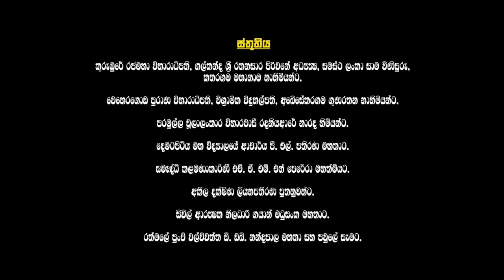Awa Atawaka (අව අටවක)|Short Film |Rusha Creations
Awa Atawaka (අව අටවක) Short Film

Cast;
Sujith Priyantha, Vijith Hewavitharana, Thisew Wijenayaka, Rushantha Wijenayaka and Dulan Wethmin.

Story and Directed by;
Saman Kumara Gamage
Produced by ;
Rushantha Wijenayaka
Cinematography by;
Kasun Priyashantha

Rusha Creations Presents